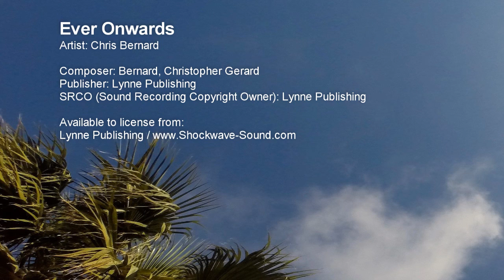Ever Onwards - Chris Bernard - Royalty free Country music from Shockwave-Sound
A moderate tempo, country pop piece with an edge. Simply begun, with strumming guitar and single-note piano, it segues into full-blown, orchestrated music with a powerful bass line driving down the middle.

Music track: Ever Onwards
Artist: Chris Bernard
Composer: Bernard, Christopher Gerard
Publisher: Lynne Publishing

You may use our music in your YouTube video for free, if:
✔️ Your project/video is a non-commercial / not for profit / personal project, AND: